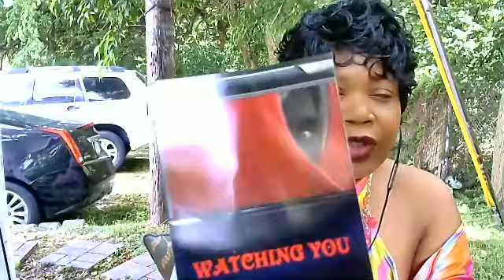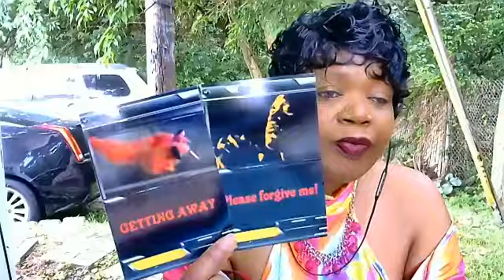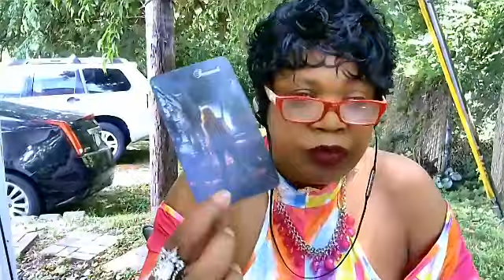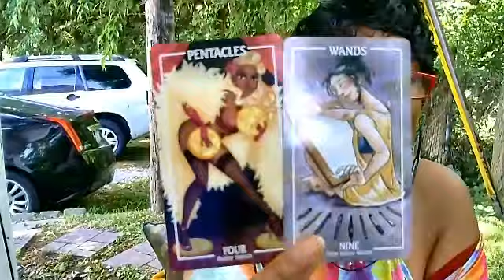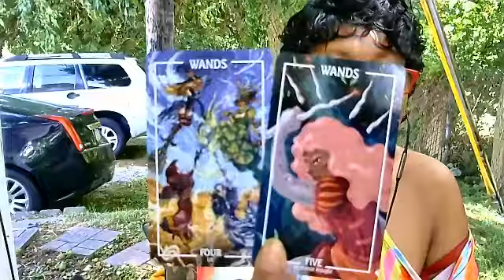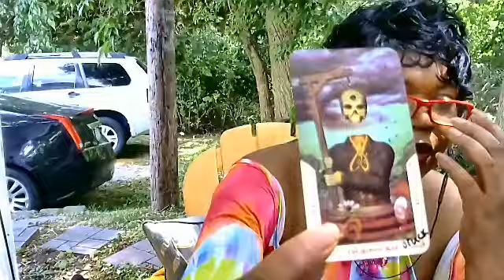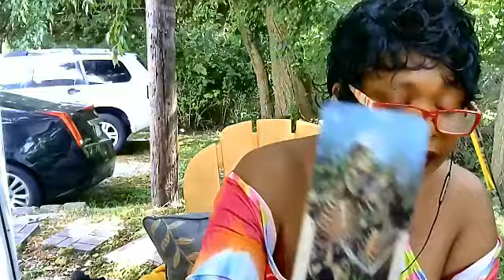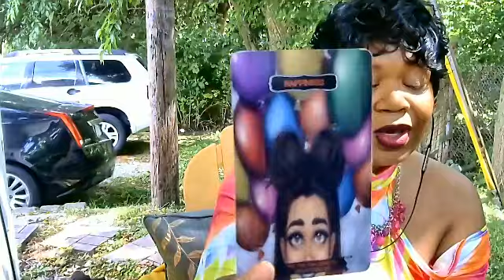DF😬 KARMIC I DON'T CARE ABOUT YOU KARMIC, SO GO KICK ROCKS!! JULY 1ST 2020 COLLECTIVE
**SKYPE** sandy.brown125 if you would like to see your reading live! or if you are out of the country.

ON INSTANTGO IF YOU NEED A QUICK QUESTION ANSWERED**

will answer questions every two weeks via you tube video!!